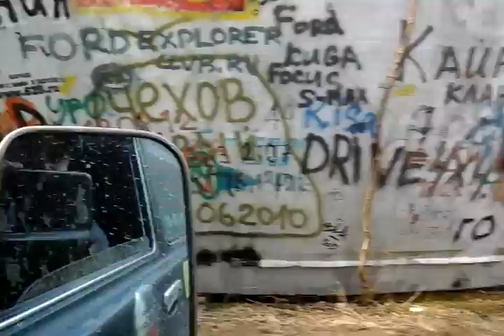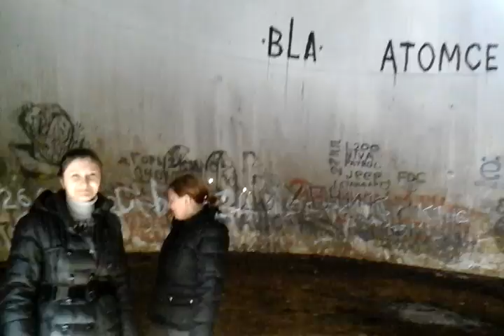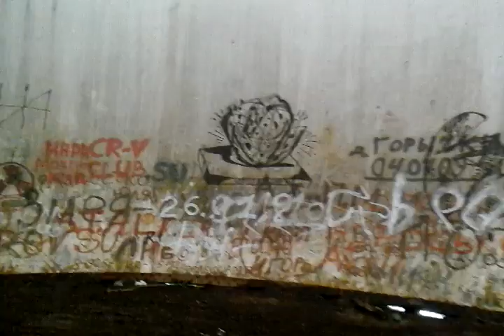СБОРЫ4Х4. ШАР ПОД ДУБНОЙ